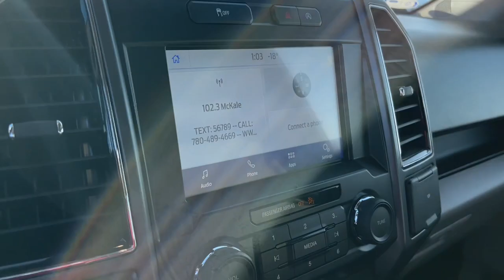2020 Ford F-150 XLT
Stock: BG3155